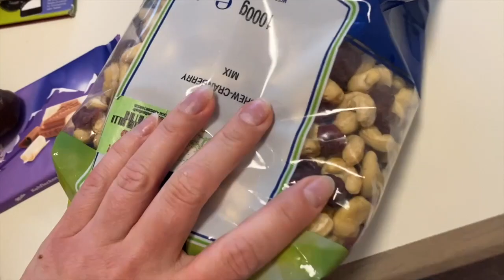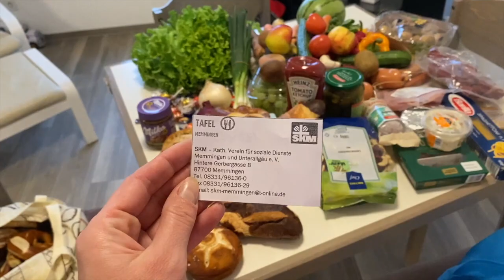Помощь украинцам от государства Германия. Бесплатные продукты от Tafel | Тафель | Допомога біженцям